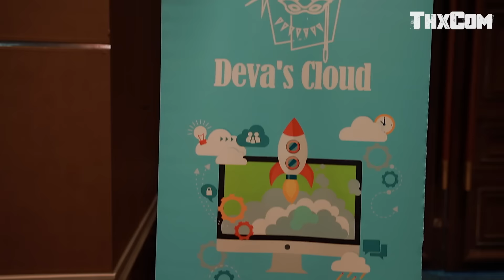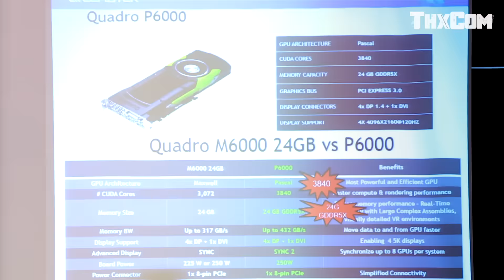บรรยากาศงาน Leadtek Quadro Pascal & Deva's Cloud Solution Day 2016 by ThxCom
ในงานนี้หลักๆ จะเป็นการเปิดตัวกราฟฟิกการ์ดในส่วนของการทำงาน
ที่มีชื่อว่า Nvidia Quadro ในตัว P5000 และ P6000 เป็นสถาปัตยกรรม
Pascal เต็มรูปแบบ ซึ่งได้มีการเปิดตัวข้อมูลเบื้องลึกถึงเสป็คของตัวการ์ด

และได้มีการเปิดตัว Deva's Cloud Solution Version ล่าสุด
ที่พร้อมให้บริการ และพร้อมเป็นแรงผลักดันทางด้านธุรกิจ